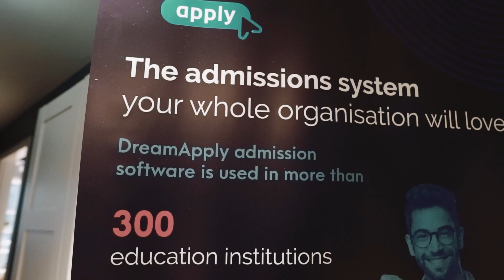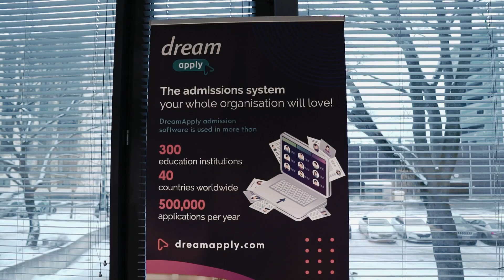Interview - Jelmer de Wolde, International Development Manager, DreamApply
DreamApply is a mission-driven and innovation-oriented EdTech organization solving the complex problems faced by universities and other educational institutions. This includes challenges in admissions, marketing, recruitment, financial aid management and beyond.

DreamApply’s easy-to-use and highly customisable software increases student enrolment while reducing workload and frustrations for both university employees and applicants.

Founded in 2011 by dedicated educational pioneers, DreamApply was created to help Estonian universities attract more international students and simplify the study abroad application process.

Since then, our founder’s dream has expanded its scope and become a success story for over 300 educational institutions across 40 countries, including industry leaders such as the Swedish Institute and Maastricht University.

With a dedicated international team and a commitment to user-centric innovation, DreamApply consistently introduces new features that extend well beyond the admissions process.

Institutions using DreamApply report tangible benefits such as a 40% reduction in application processing time and heightened student engagement.  This is often attributed to innovative features such as application video interviews, automated payment and invoice processing or enhanced application ranking capabilities.

where you can book a complimentary consultation to discuss your specific needs.